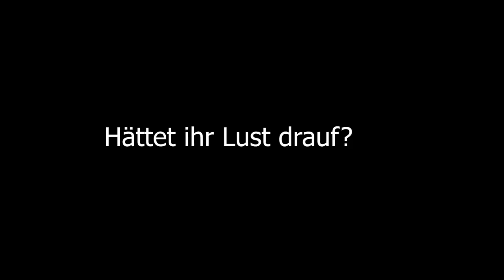Realtalk über BEZIEHUNGEN, FAN, YOUTUBE etc mit